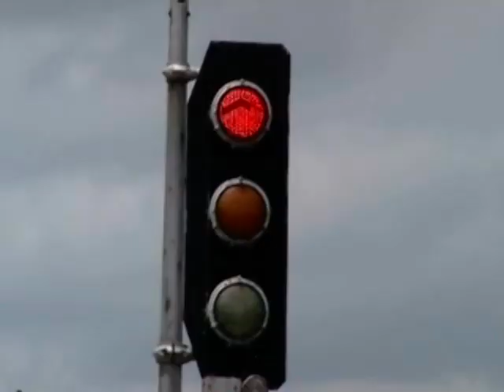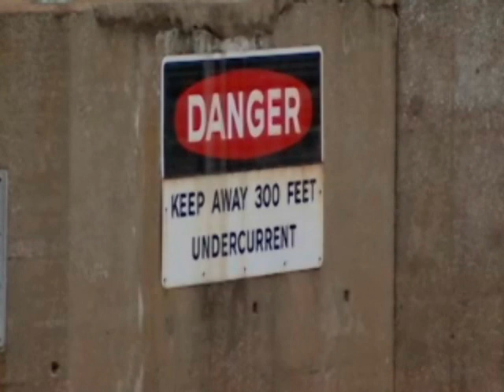RECON The Big Muddy (July 2009) - Part 1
Part 1 of 3 Videos:  The Army Corps of Engineers sucks mud from the Mississippi River, keeping the all-important shipping channel open and American commerce flowing.